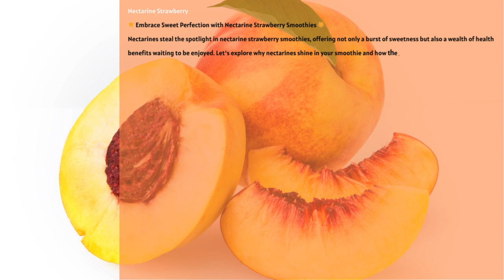Day Twenty Free 28 Day Breakfast Smoothie Challenge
Nectarine Strawberry
🌟 Embrace Sweet Perfection with Nectarine Strawberry Smoothies 🌟
Nectarines steal the spotlight in nectarine strawberry smoothies, offering not only a burst of sweetness but also a wealth of health benefits waiting to be enjoyed. Let's explore why nectarines shine in your smoothie and how they can enhance your well-being:
Immune Support: Nectarines are rich in immune-boosting nutrients like vitamin C, which helps strengthen the immune system and protect against infections and illnesses.
Skin Nourishment: The high vitamin C content in nectarines promotes collagen production, helping to maintain healthy skin, reduce signs of aging, and protect against UV damage.
Digestive Health: Nectarines are a good source of dietary fiber, which promotes digestive regularity, prevents constipation, and supports a healthy gut microbiome.
Heart Health: The potassium content in nectarines helps regulate blood pressure and maintain cardiovascular health, reducing the risk of heart disease and stroke.
Weight Management: Nectarines are low in calories and high in water content, making them a satisfying and hydrating addition to your smoothie for weight management and satiety.
Eye Health: Nectarines contain nutrients like lutein and zeaxanthin, which help protect against age-related macular degeneration and promote overall eye health.
Antioxidant Power: Nectarines are packed with antioxidants like beta-carotene and flavonoids, which help combat oxidative stress, reduce inflammation, and protect cells from damage caused by free radicals.
In summary, nectarines aren't just a delicious summer fruit – they're a nutritional powerhouse that can elevate your smoothie experience and support your overall health. Embrace the sweetness of nectarines in your nectarine strawberry smoothie and delight in the goodness of nature's bounty!
So, let's raise a glass to your health and well-being!  We know you can crush this challenge and emerge stronger, healthier, and happier than ever before. So go on and blend your way to success, one smoothie at a time!

RECIPE
1 Nectarine (pitted, chopped)
72 grams Strawberries
12 grams Chia Seeds
240 milliliters Plain Coconut Milk (from the carton)
24 grams Vanilla Protein Powder